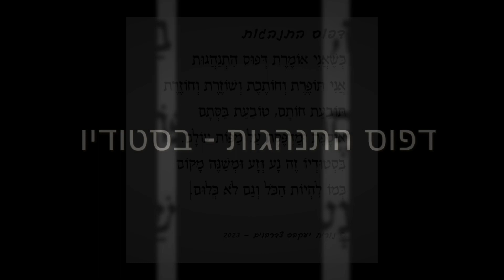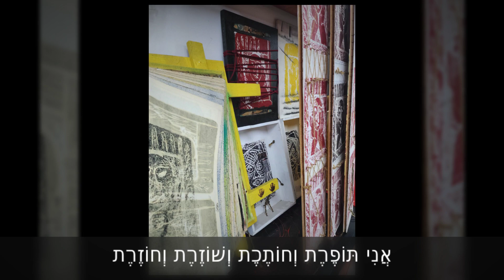דפוס התנהגות - בסטודיו - נורית יעקבס צדרבוים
תצוגה מתחלפת בסטודיו מתוך מיזם יצירה שנקרא 'דפוס התנהגות' עבודות הדפס בחיתוך לינוליאום על חומרים מזדמנים